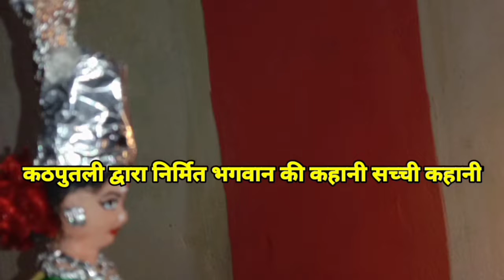(SHAKTI MAHIMAA)🔱 part 1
Rahul films